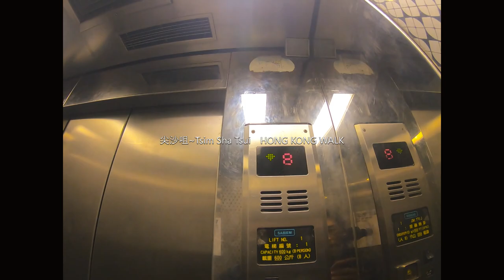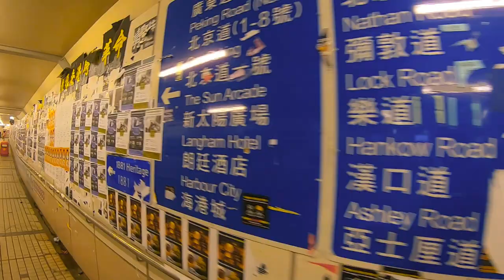香港 重慶マンション 尖沙咀 Tsim Sha Tsui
Hong Kong weekdays are peaceful.